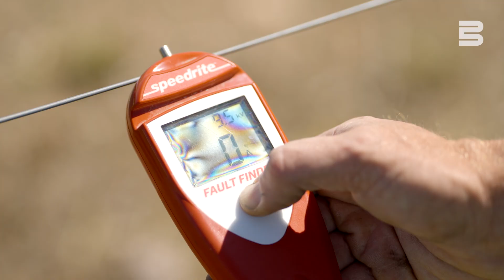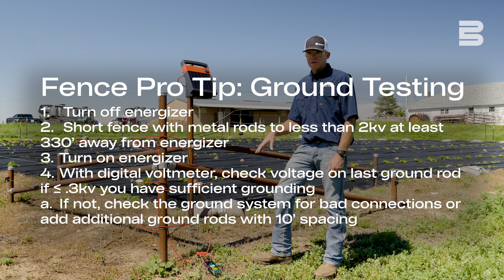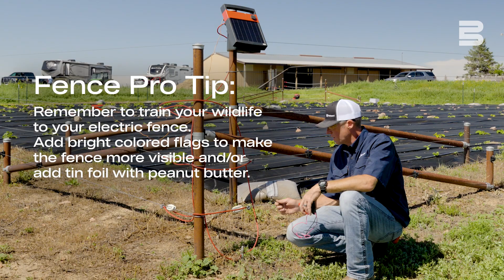Checking the Health of Your 3D Fence | Bekaert Fencing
- Weather and soil conditions play a huge role in the success of your electric fence. TheFencePro Van walks you through the process of checking the health of your electric, and in this case 3 dimensional (or 3D) fence.

Our fencing products including high tensile barbed wire, fixed knot, field fence, and horse fence are American-made and produced in our Van Buren, Arkansas, USA, manufacturing facility.